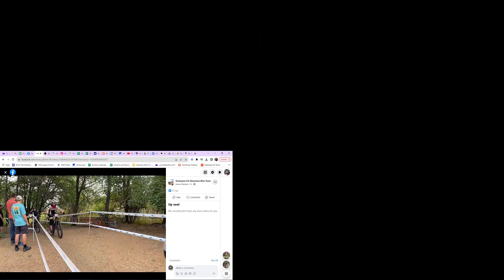2024 Shakopee MtB Team Promo Video